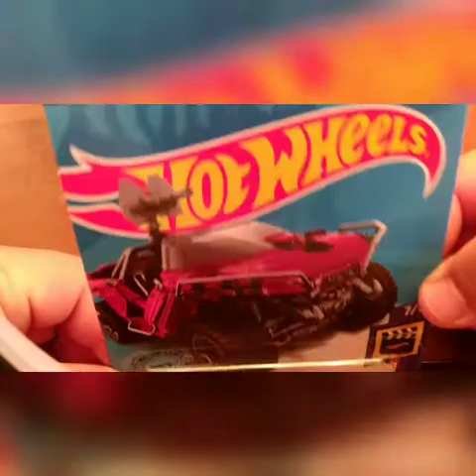sword warthog -halo (versión básica de hotwheels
liberando está pequeña pieza de mi colección,como resultado de la encuesta que publique en Instagram